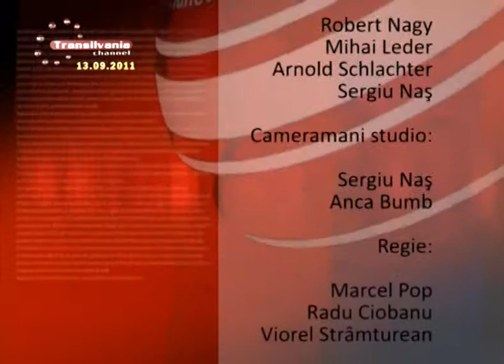99_Final Stiri 20110914